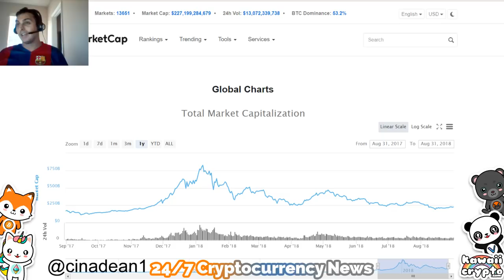Dog Driven Real Estate Trends!? | Fast Money CNBC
Cryptocurrency 24 hours 24/7 news